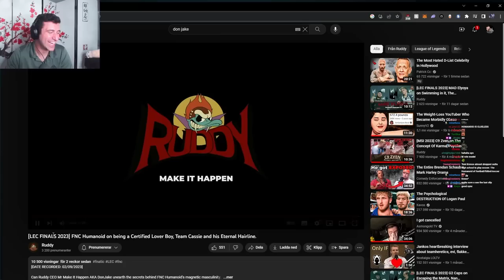YamatoCannon Reacts to SAVAGE FNC Humanoid Interview by Ruddy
► Open Me ◄

Ruddy also did an interview together with FNC Humanoid where he goes in depth in Humanoids life. Definetely check out Ruddy's channel as well, he does alot of amazing interviews :)